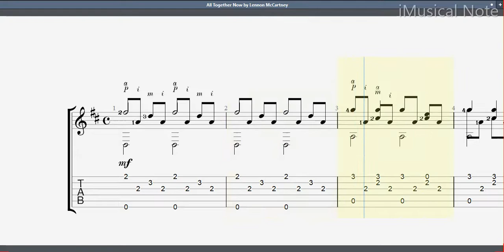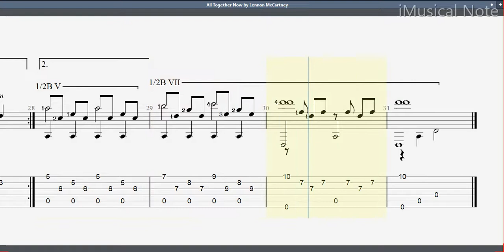Guitar TAB - The Beatles : All Together Now | Tutorial Sheet Lesson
Paul McCartney &  John Lennon
Notes ..
Classclef’s collection of Beatles pieces arranged for the solo classical guitar. Most of the pieces were extracted from The Beatles for Classical Guitar by Joe Washington and Beatles for Classical Guitar by Larry Beekman. Enjoy!

Joe Washington -